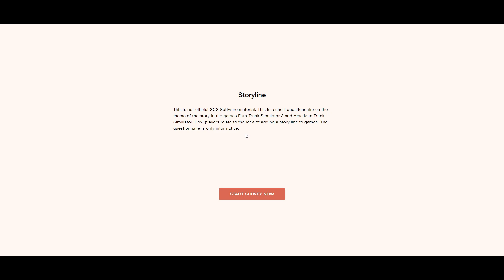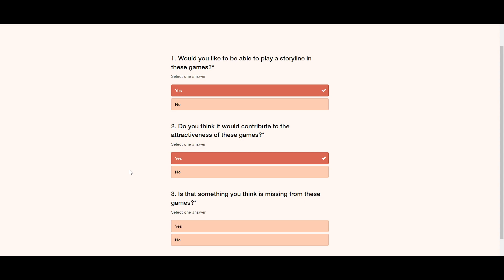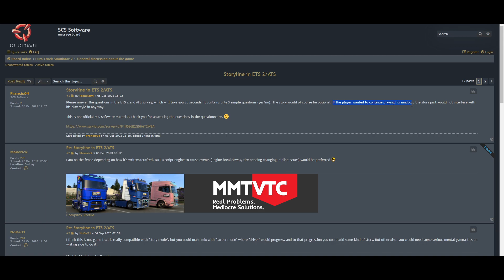Modo HISTORIA - STORYLINE ? Encuesta a la Comunidad del Euro Truck Simulator 2 y American Truck